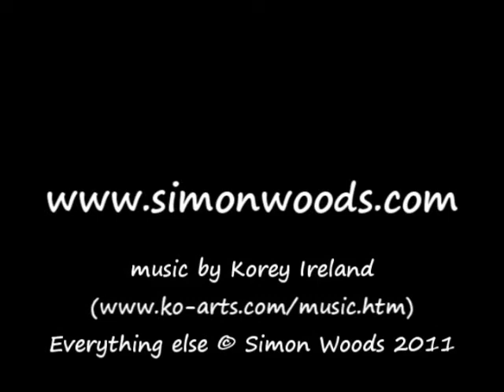Wine FAQ - some wine is labelled by region & some by grape: why?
Wine FAQ - Why are some wines labelled according to the place they come from, and others by the grapes used in making them? Simon Woods has a couple of theories...